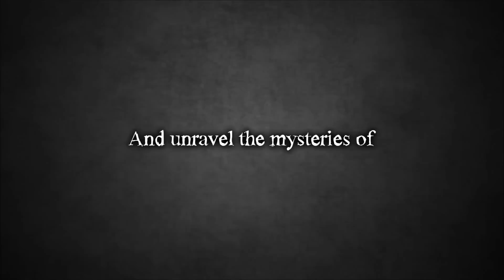The Bridge Announce | E3 2015 Game Trailers (Microsoft Press Conference) (Xbox one/pc) HD